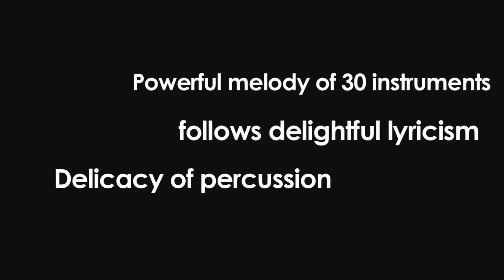GongMyung "Walkabout"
GongMyoung, meaning 'resonance' are a quartet presenting traditional Korean music with a contemporary twist.
It is not uncommon for GongMyoung to play a range of up to 30 instruments during a single performance blending various melody and rhythms with the powerful of Korean drums.

Date: Saturday, 28th July 2012, 7:45 PM
Venue: Purcell Room, Southbank Centre